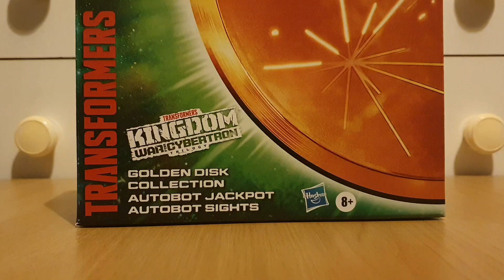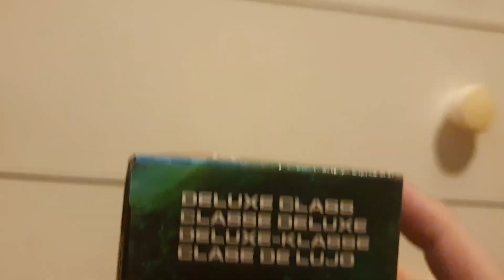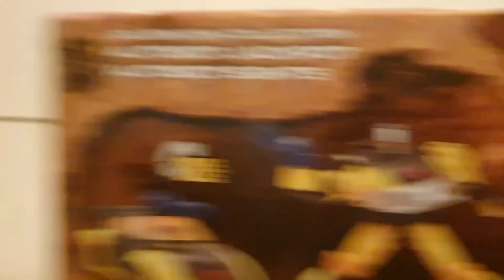Transformers Reviews - Kingdom Golden Disk Collection Jackpot & Sights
We need more transforming Action Masters.

G1/Animated Jackpot and G1 Sights pictures courtesy of TFU.